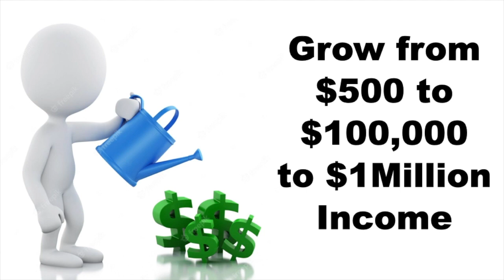Start-Over Success.com Introductory Video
This video introduces you to Start-Over Success.com, where Boomers go for encore inspiration. Still and Again.

There are many reasons today that people want to start over. Retirement from a job may not mean that a person is ready to give up on being productive.  Layoffs are a common occurrence and there are many life changes that occur. You may ask, "What's next?"  If you still want profitable, fulfilling work, you're in the right place.

Welcome to Start Over Success.com.

You want income and fulfillment, but don't deplete your savings! There are plenty of businesses that exist to take advantage of your current situation.

I am here to present you with real options. There are businesses you can start for under $500, or under $1,000, $2,000, $3,000, $4,000, and $5,000.
Mostly, we list opportunities that you can grow from under $500 to an annual income of $100,000 and that you can then develop into a $1Million business.

I am a Boomer and serial entrepreneur. I've had my ups and downs. So I understand your opportunities and challenges.

I'm interviewing small business owners in all the options listed on the site, so you can get the real skinny. And make a choice that's right for you and your "Next Success."

Please sign up, so we can stay in touch.
Coming Soon: Start-Over Success Community, where you can network with other entrepreneurs, learn, and prosper.

We are here for you, with information, encouragement, and to celebrate your successes.